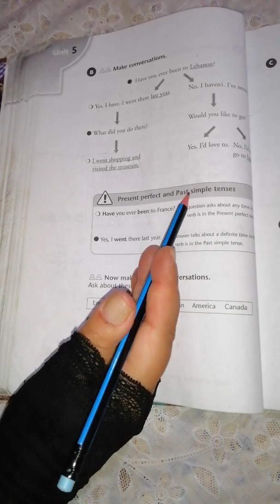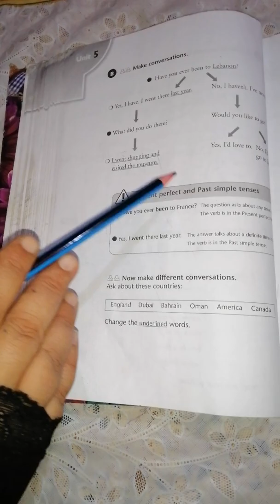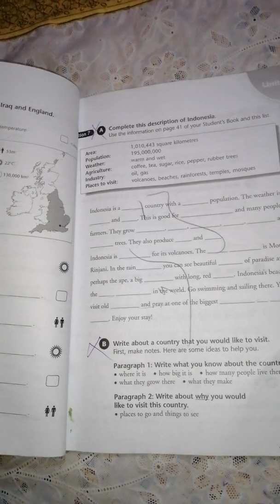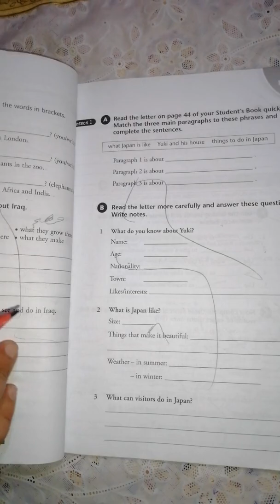أهم التمارين المهمة في يونت الخامس (unit 5) اللغة الانگليزية للصف الأول متوسط الكورس الثاني